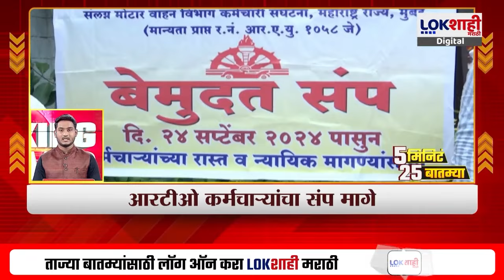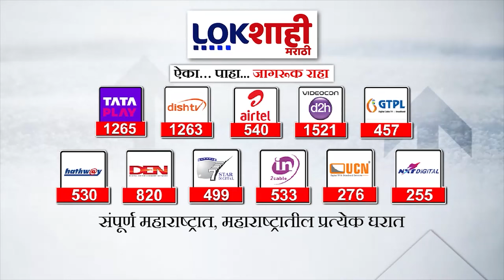5 Minute 25 Batmya | 10 PM | बातम्यांचा सुपरफास्ट आढावा | September 26, 2024 | Marathi News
5 Minute 25 Batmya | 10 PM | बातम्यांचा सुपरफास्ट आढावा | September 26, 2024 | Marathi News